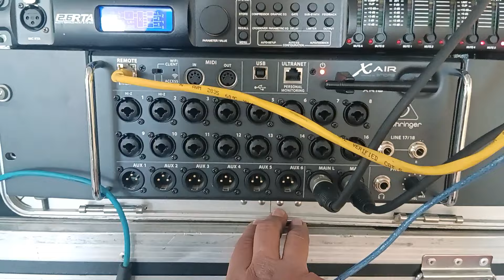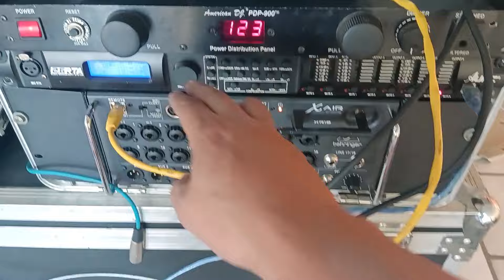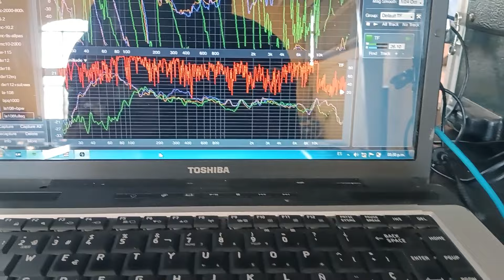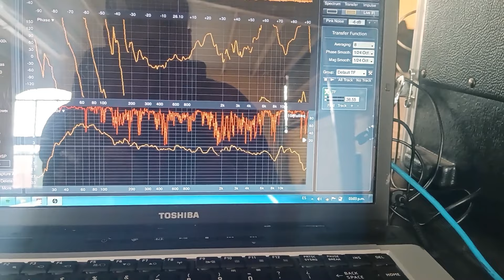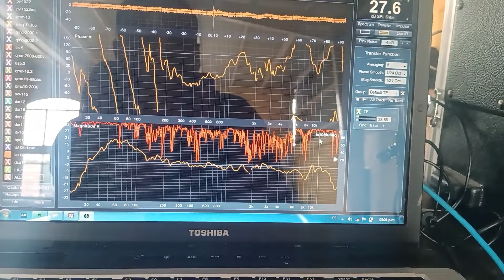Como conectar un sistema Line Array a un procesador 🔊🔊 sonoriZando un evento cultural🎸🎸!!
Saludos amigos de Club Audio!!

En este vídeo les muestro como conectar un sistema de Line Array a un procesador PA, sonorizando un evento cultural!!